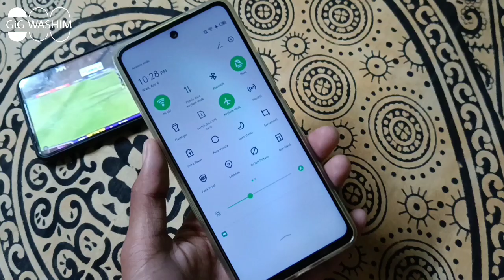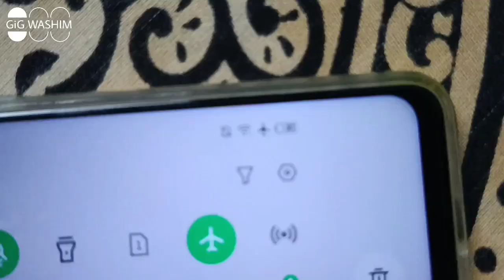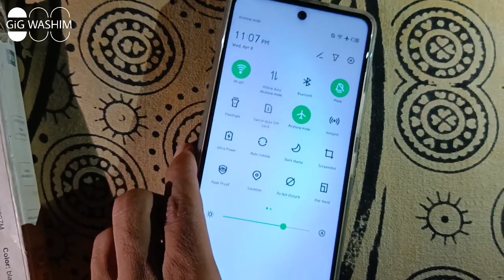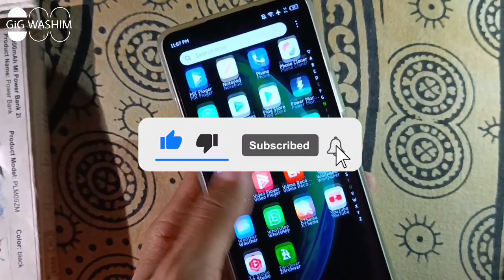Infinix Hot 11s Free Fire Max test on ultra & Battery🔋drain test || after *New* update.....